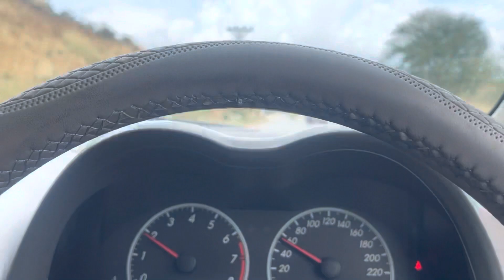Going To attend a Marrige in Mirpur /Mangla road /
Hello viewers
My today vlogs is going Marriage hall
First time Hilton marriage hall gay boht khubsorat hall hein
Shadi ma invitation thi or Chakswari sa Mirpur tak k safer boht enjoy kiya
Mirpur sa 10 km agy Hilton marriage hall hein

Kindly muja follow kary
mobeen599
Also follow me on Tiktoke
moben599
Ch mobeen